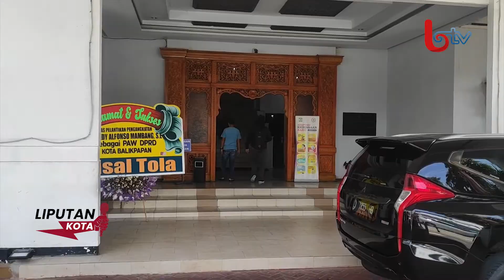DPRD GELAR RDP DENGAN DPOP TERKAIT PORPROV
KEIKUTSERTAAN BALIKPAPAN PADA PORPROV VII HAMPIR DIPASTIKAN GAGAL HAL ITU BERDASARKAN PERTEMUAN YANG DIGELAR KOMISI IV DPRD KOTA BALIKPAPAN/ DENGAN MENGHADIRKAN DINAS PEMUDA  OLAHRAGA DAN PARIWISATA BALIKPAPAN

KEPALA DPOP KOTA BALIKPAPAN RATIH KISUMA MENJELASKAN SAMPAI SAAT INI BELUM ADA JAWABAN DARI PB PORPROV TERKAIT KEINGINAN KOTA BALIKPAPAN UNTUK MEMINTA MULTI EVENT TERSEBUT